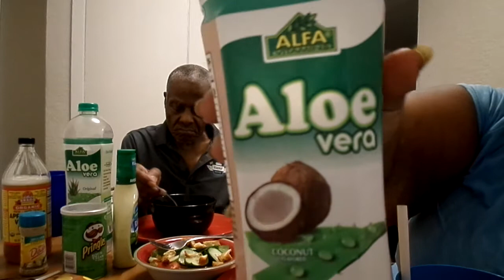MUKBANG TIME MY YT FAM COME JOIN US LET"S EAT AMEN